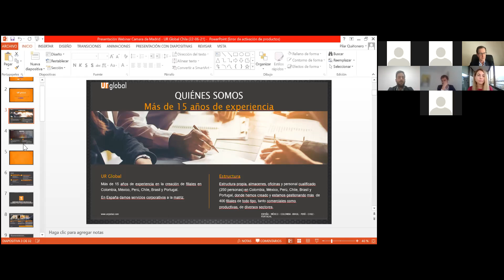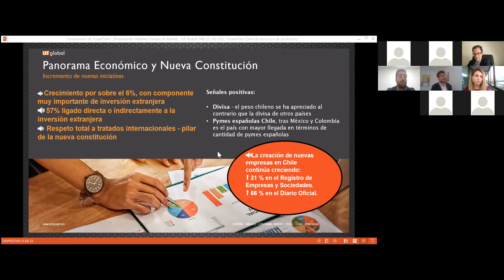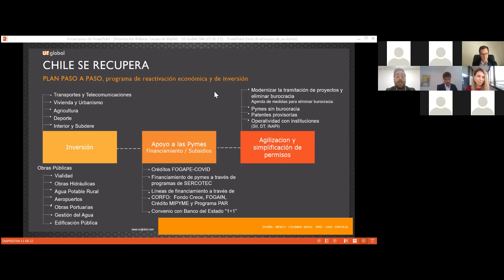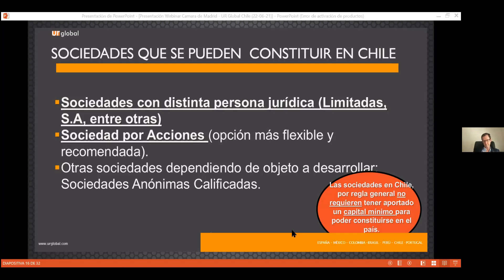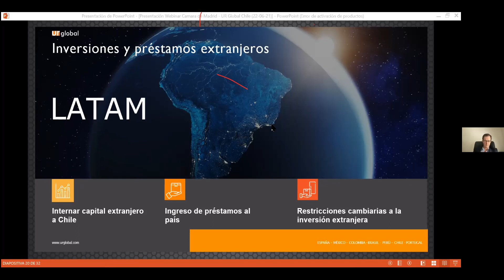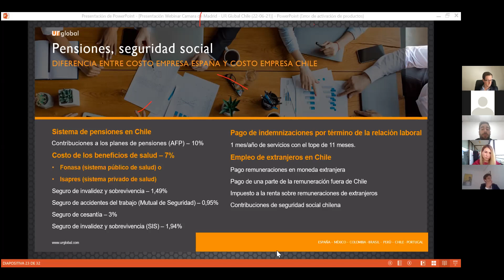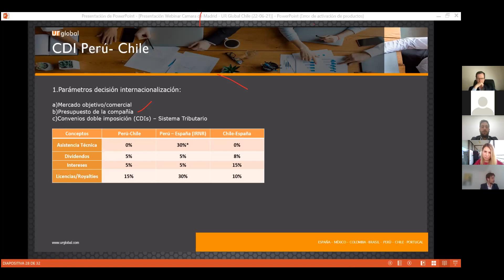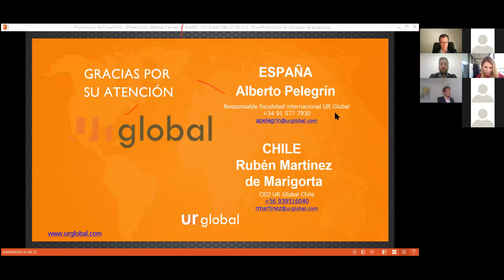Oportunidades y desafíos de la inversión española en Chile: formas de establecerse